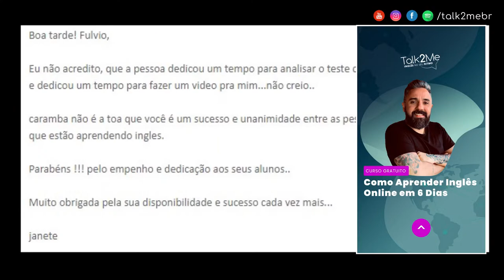COMO APRENDER INGLÊS ONLINE E DE GRAÇA